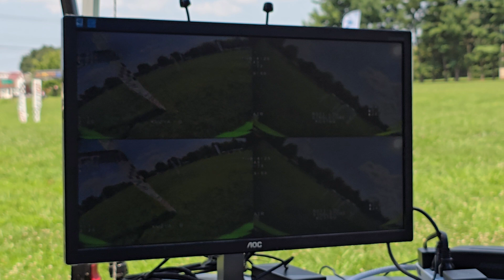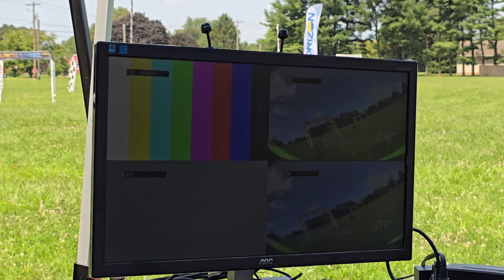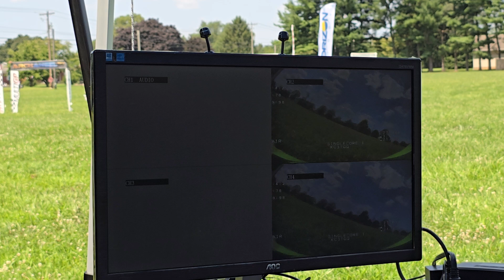Millington Baseball Field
Eastern Shore Drone Racers racing at Millington Park in Galena MD